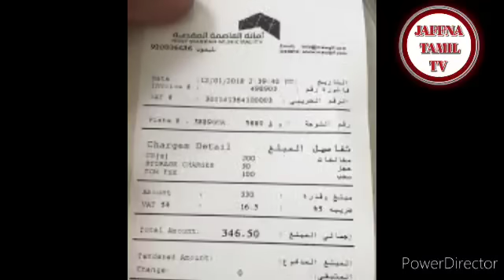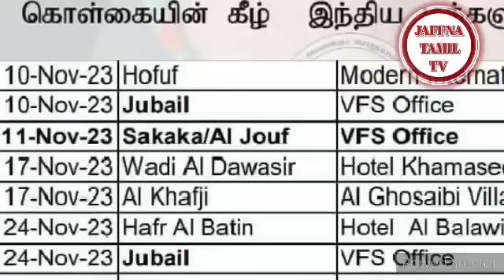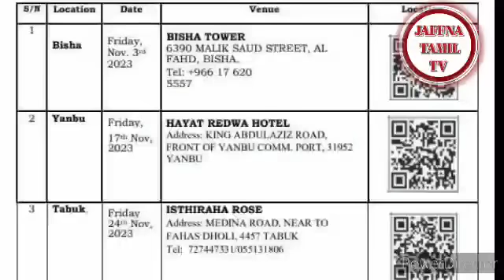Saudi tamil | சவூதி செய்திகள் | JAFFNA TAMIL TV | 02.11.2023 | Saudi today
vfs appointment link india
VFS இல் Appointment/முன் அனுமதி எடுப்பது அவசியம்.